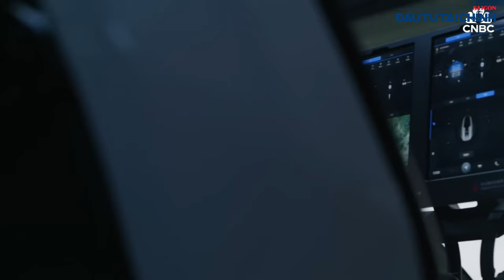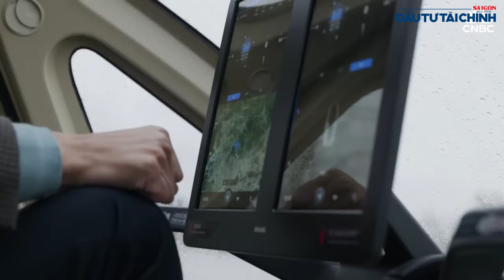🔔Bình Định muốn là tỉnh tiên phong mô hình Taxi bay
[GIỚI THIỆU]:
UBND tỉnh Bình Định đề xuất Bộ Giao thông Vận tải xem xét, báo cáo và kiến nghị Thủ tướng cho chủ trương xây dựng đề án thí điểm taxi bay tại địa phương.
Theo đại diện tỉnh Bình Định, phương thức vận tải này "xanh, mới lạ, độc đáo", có tính đột phá, giúp di chuyển dễ dàng và không phát thải các chất gây hại như xe, tàu...

Những ưu điểm này phù hợp với nhu cầu phát triển du lịch của Bình Định và mục tiêu phát triển bền vững.

Với những phân tích trên, UBND tỉnh Bình Định cho rằng cần kế hoạch thử nghiệm, xây hành lang pháp lý và lộ trình thí điểm để đưa loại hình này khai thác chính thức.

UCcYAUt0vaYYcFGU_KgM7UZg

cYAUt0vaYYcFGU_KgM7UZg

432-434 Nguyễn Thị Minh Khai, phường 5, quận 3, TPHCM, Việt Nam